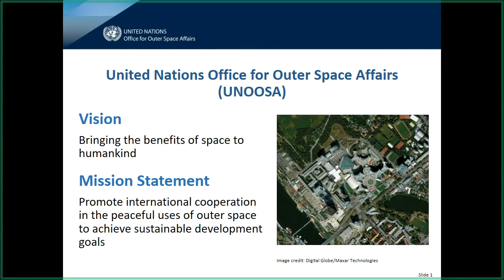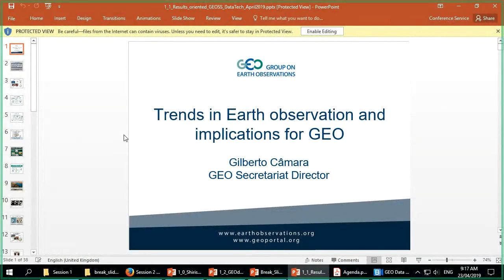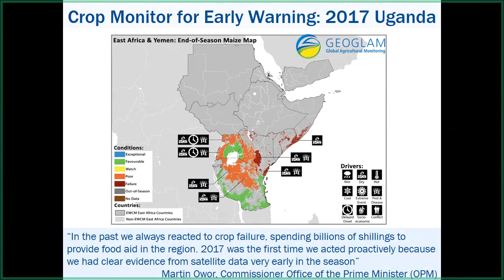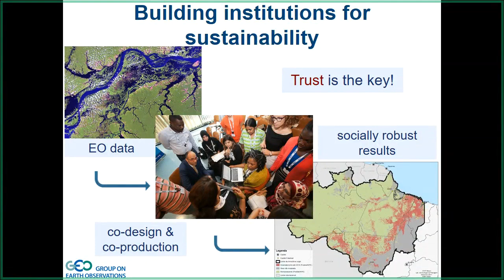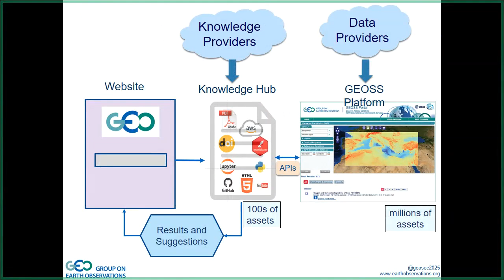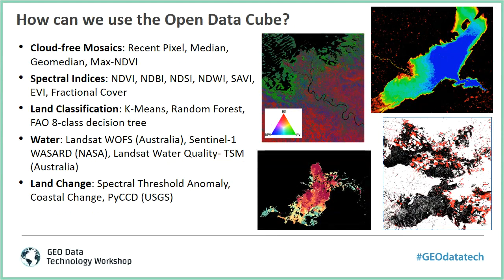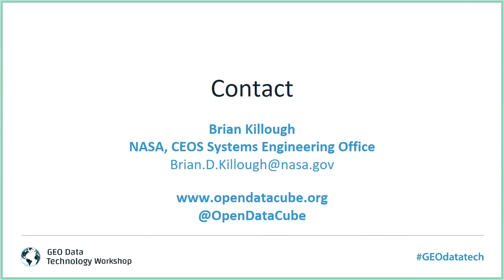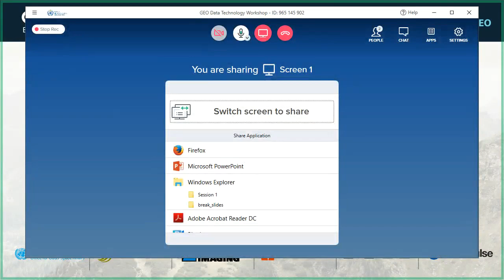2019 GEO Data Technology Workshop: 23 April - 1 of 6 (Opening - Session 1)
*Opening*
Speakers: Gilberto Camara, GEO Secretariat; Shirish Ravan, UNOOSA

*Session 1: Setting the scene (part 1)*
Topic: What is the state of EO data technology today, and where is it going?
Moderator: Shirish Ravan, UNOOSA
Speakers: Gilberto Camara, GEO Secretariat; Brian Killough, NASA